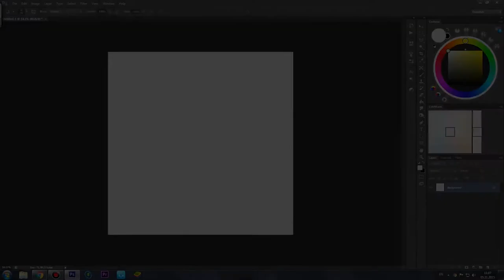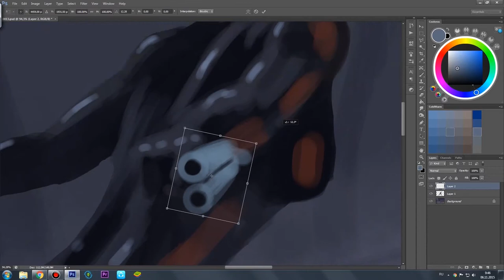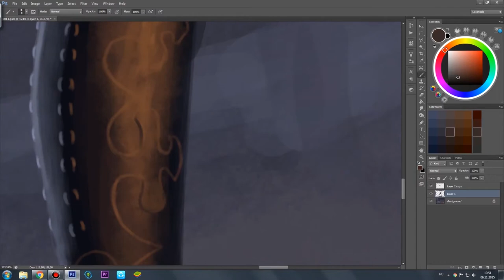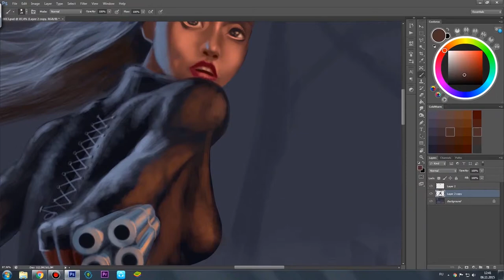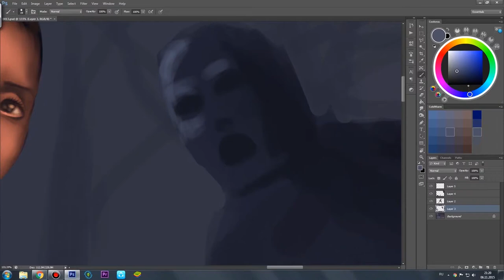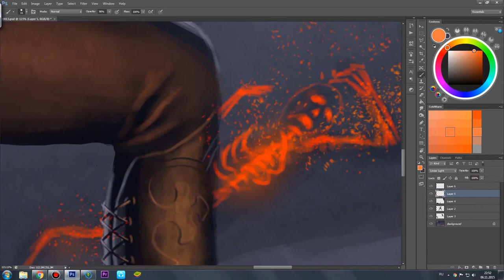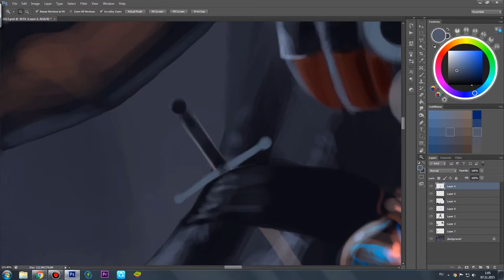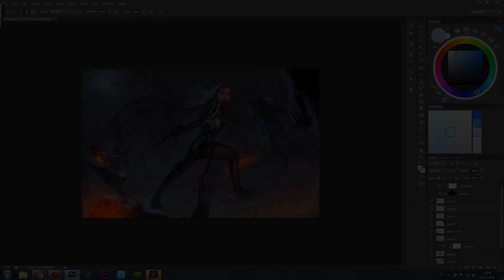Black Widow - Speed Painting by Nikolay MOCHKIN 2015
Original time: 10 hrs